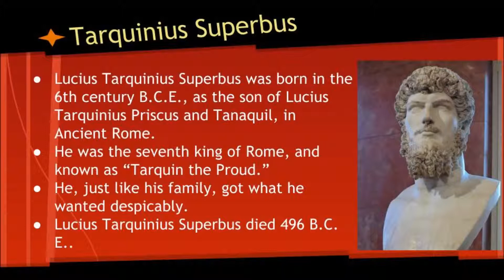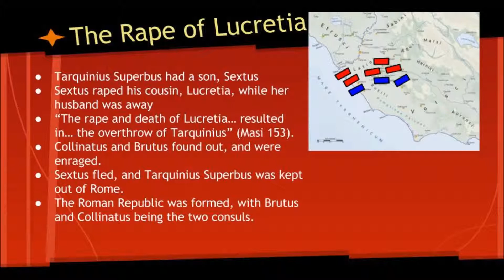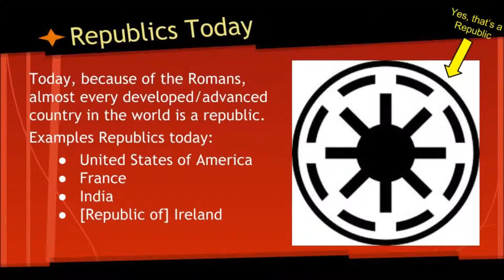Marcus Junius Brutus and Lucius Tarquinius Superbus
4th Period Marcus Marcus Junius Brutus and Lucius Tarquinius Superbus